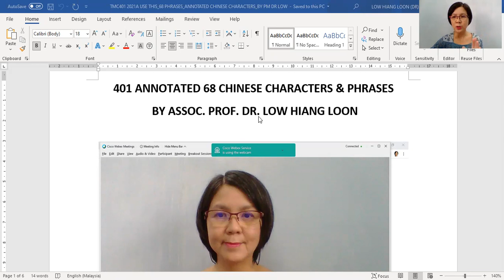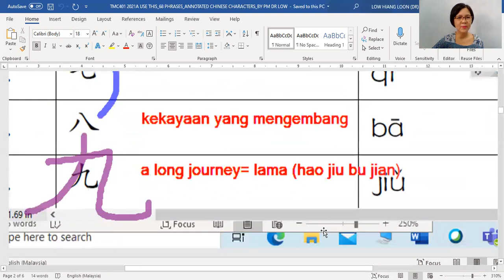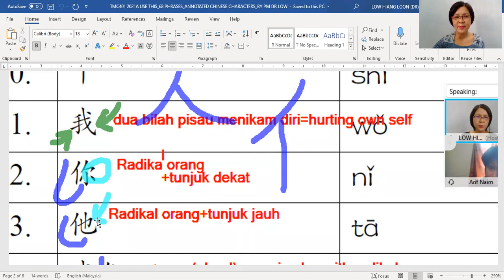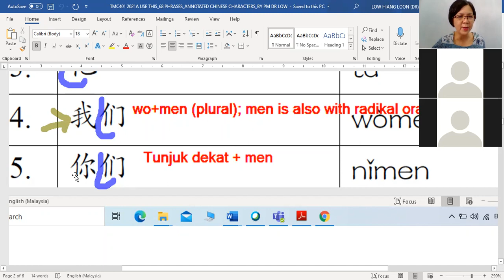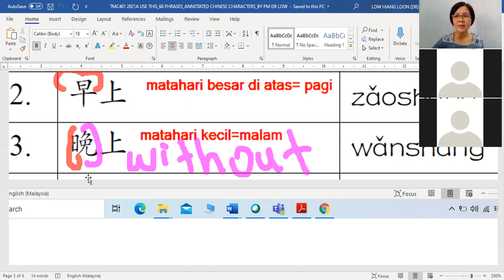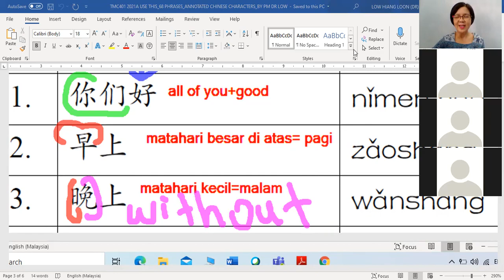TMC451 REVISION ON 40 CHINESE CHARACTERS BY PM DR LOW HIANG LOON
JIAYOU JIAYOU JIAYOU (加油加油加油)! LET DO YOUR BEST FOR YOUR FINAL WRITTEN TEST!